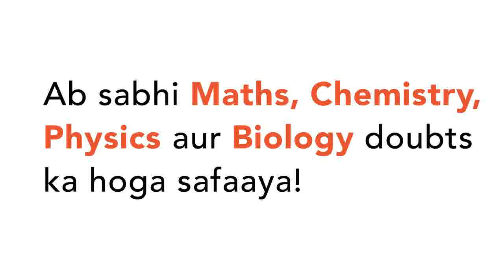अभिकथन: एक उच्चायी ट्रांसफार्मर निम्न वोल्टता को उच्च वोल्टता में परिवर्तित करता है | तर्क: यह उ...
अभिकथन: एक उच्चायी ट्रांसफार्मर निम्न वोल्टता को उच्च वोल्टता में परिवर्तित करता है | तर्क: यह उर्जा के संरक्षण नियम का उल्लंघन करता है |
Class: 12
Subject: PHYSICS
Chapter: प्रत्यावर्ती धारा
Board:NEET

👉 Have Any Query? Ask Us.